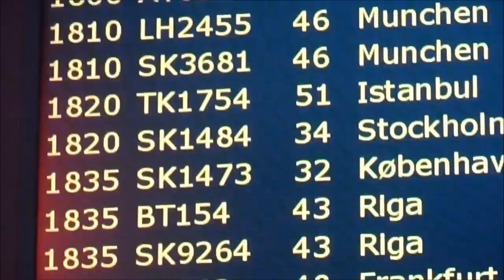jul i sverige